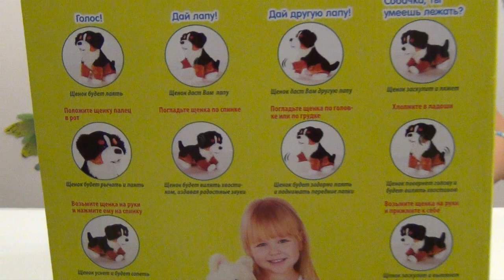Интерактивная собака. Мой чемпион.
Интерактивная собака. Мой чемпион. Собака реагирует на команды, поглаживание, хлопки.